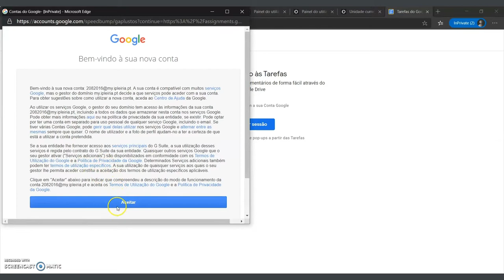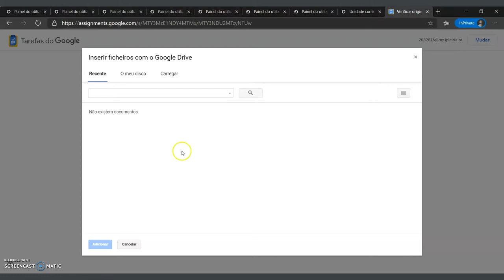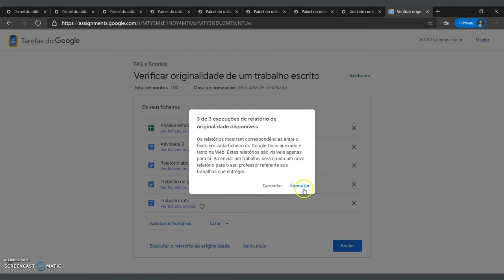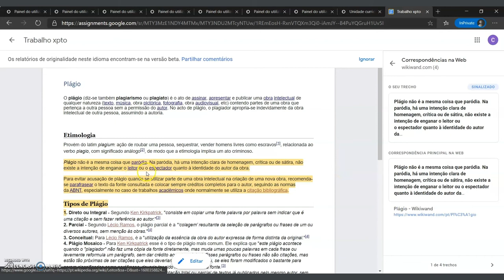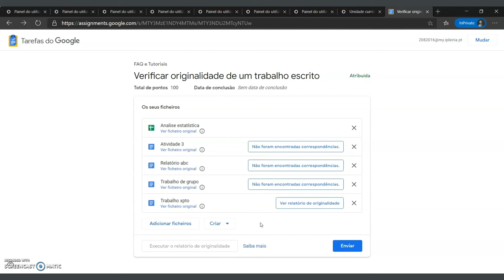Verificar nível de plágio de um trabalho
Este vídeo explica como utilizar a ferramenta google assignment no moodle, quando configurada pelo professor.